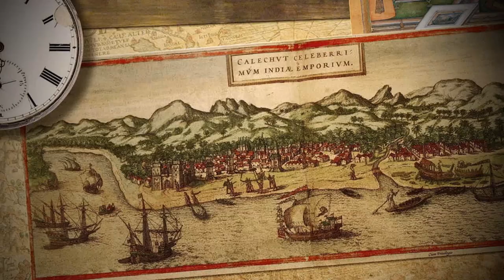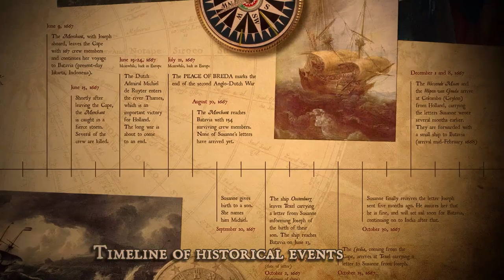The Gentle Storm Behind the Scenes update 3 - The Story / Concept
Anneke van Giersbergen explains the story / concept behind the forthcoming Gentle Storm album, THE DIARY